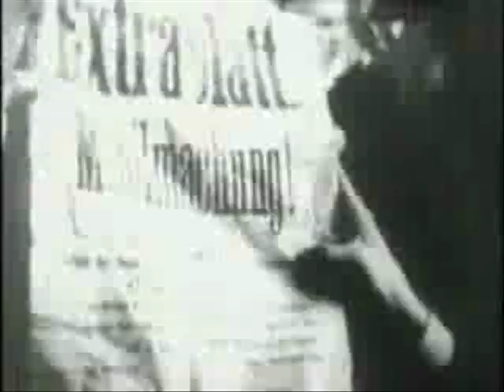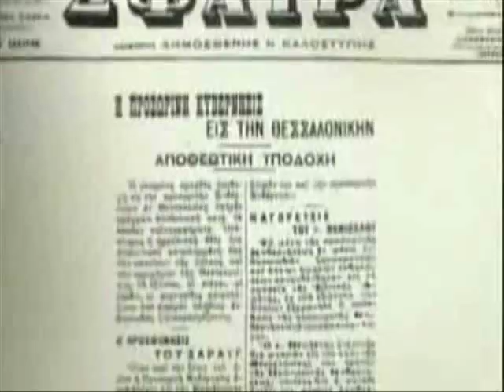Α' ΠΑΓΚΟΣΜΙΟΣ ΠΟΛΕΜΟΣ 1914-1918 ΜΕΡΟΣ 1